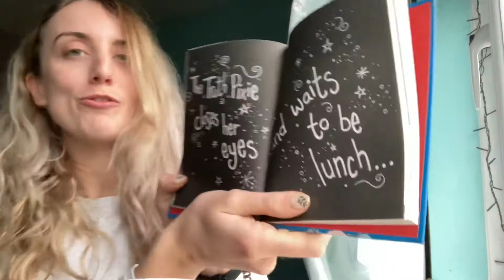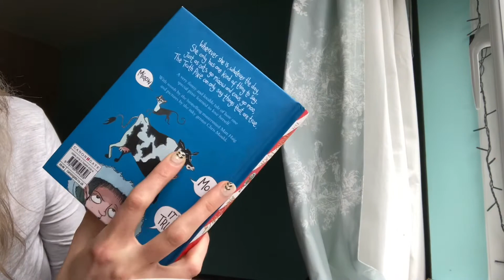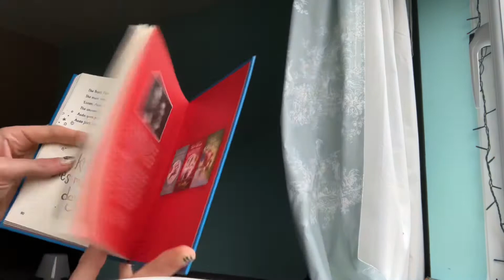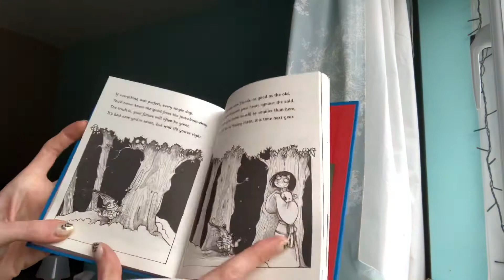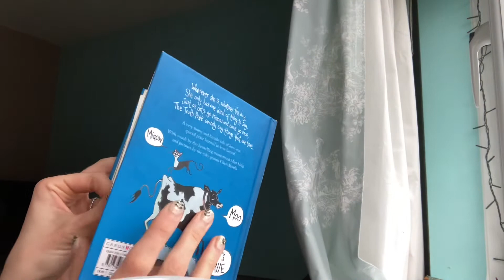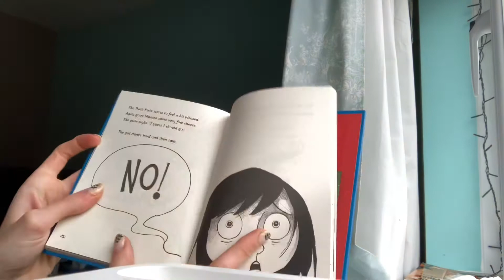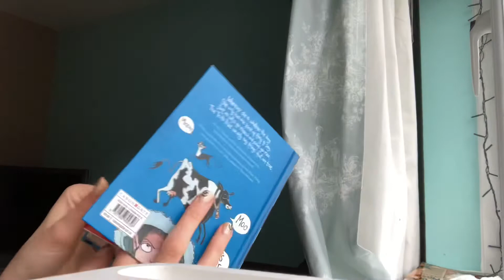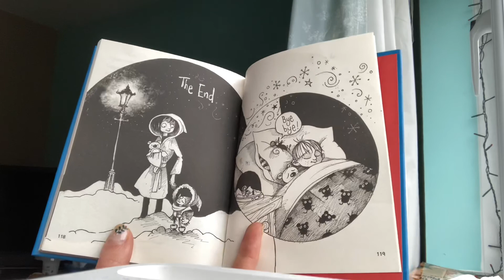The Truth Pixie by Matt Haig (part 2)